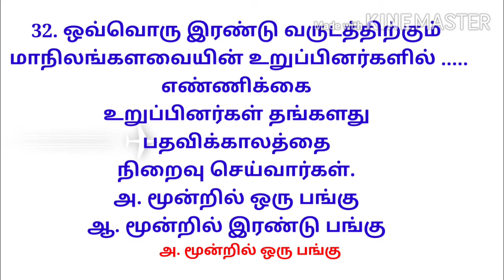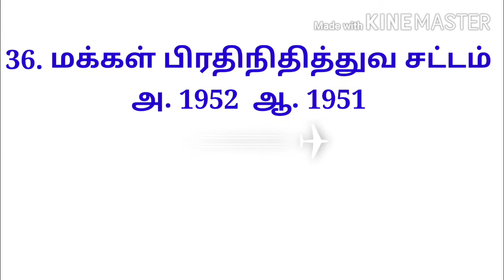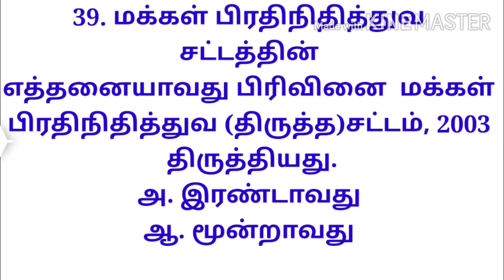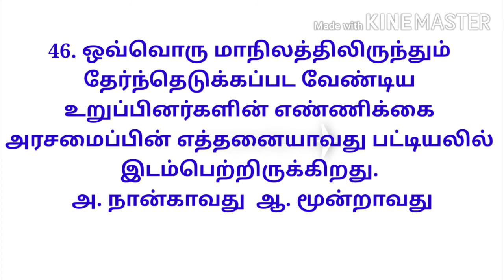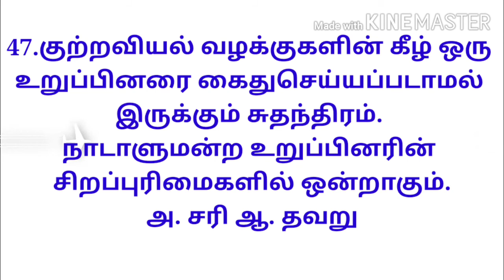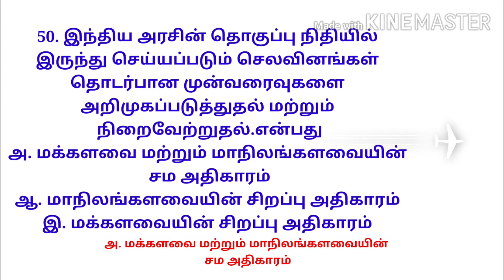12th Political Sc VOL 1,Unit 2,Part 2,For Tnpsc,Tnsurb,Tneb,Tntet , ஒரு வரி வினா விடை, 26 -50 Qs.,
Pdf for Test